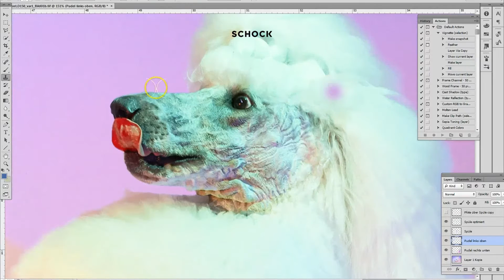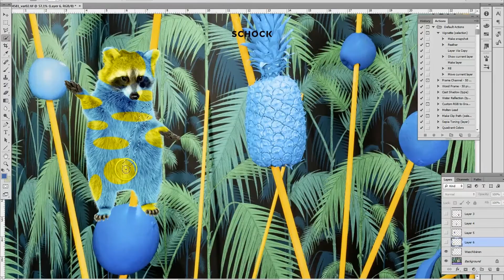Making of SCHOCK Campaign 2016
We are in love with colors and trends. But how to bring these ideas on paper? Check out our making of and enjoy our weekly inspiration on social media!

Wir sind farbenfroh und trendverliebt. Wie wir diese Qualitäten auf Papier bringen, zeigt unser Making Of 2016. Mehr Einblicke dazu findet ihr jede Woche auf Facebook und Instagram: Lasst Euch inspirieren!